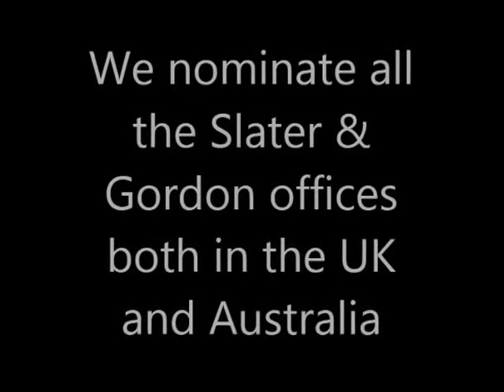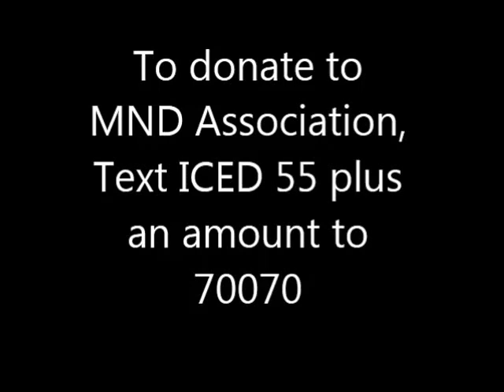Ice Bucket Challenge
Staff from the Slater & Gordon Deansgate office took part in a mass ice bucket challenge in aid of the Motor Neurone Disease Association.